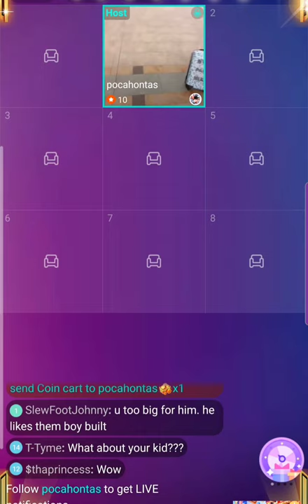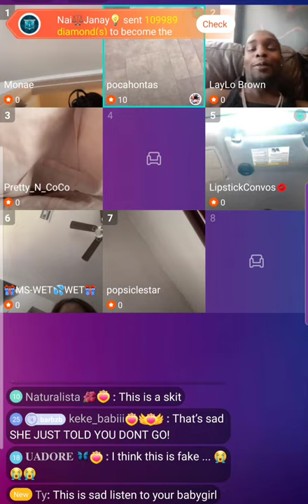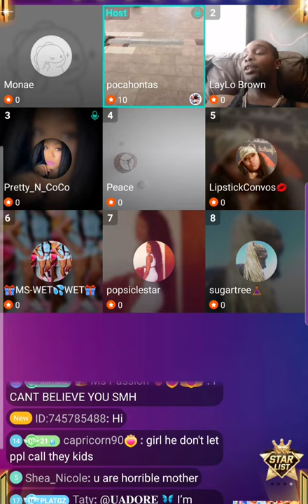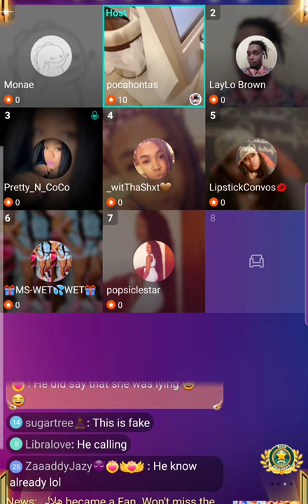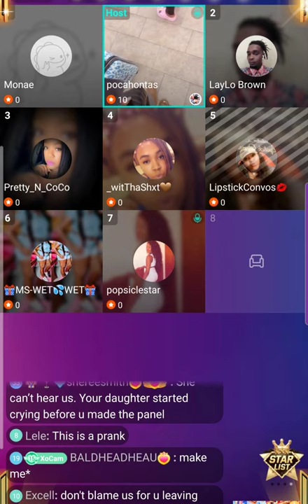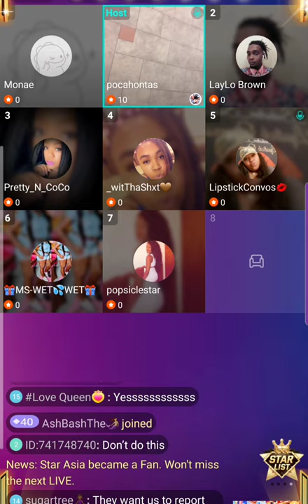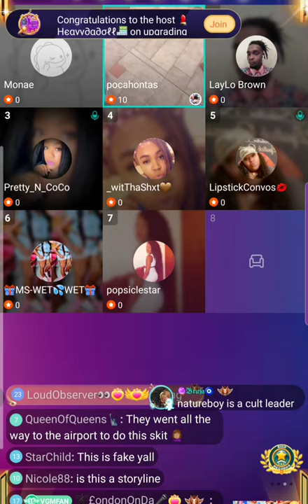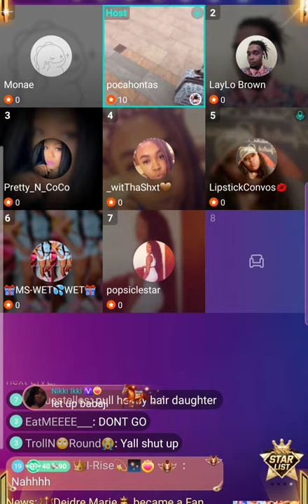Is this lady really leaving her daughter for natureboy? She at airport with daufher crying on bigo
is this a new story line? is this fake? something don't seem right here